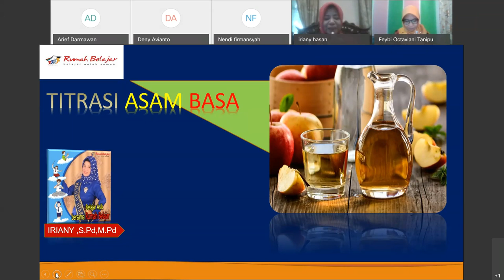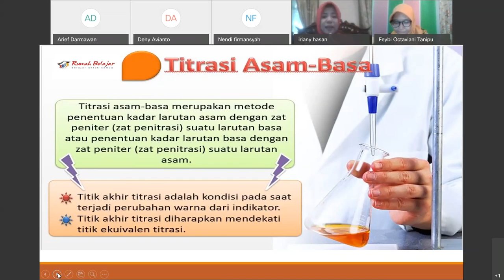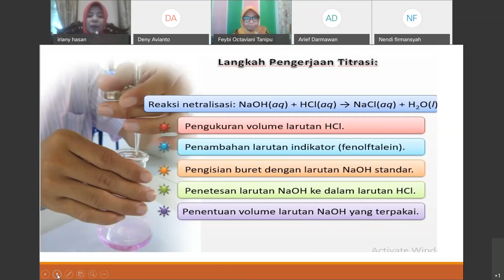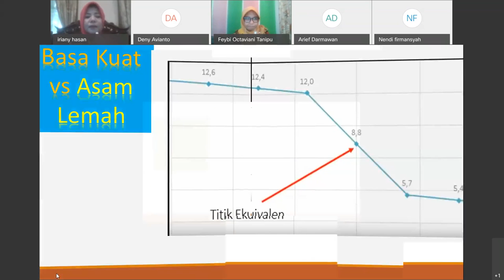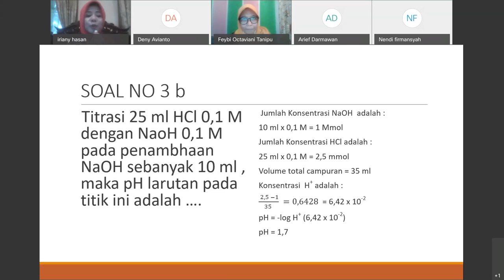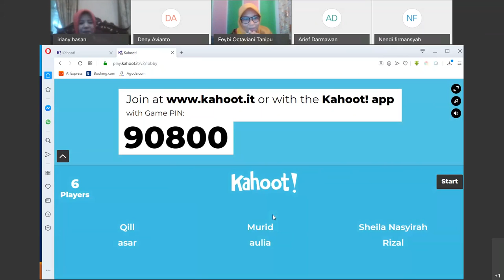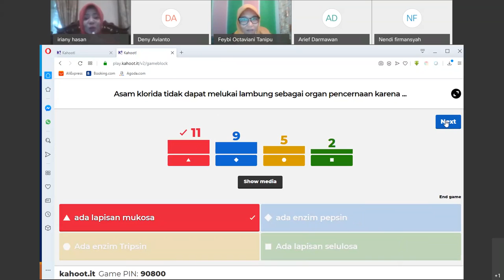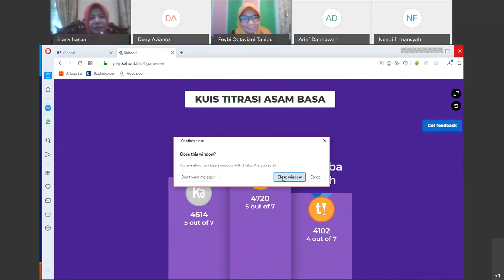Kimia SMA - Titrasi Asam Basa oleh Iriany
Halo, Sahabat Rumah Belajar, untuk mendampingi kalian yang sedang belajar di rumah, yuk simak Video Sajian Pembelajaran Daring (SapaDRB) Bersama Duta Rumah Belajar Iriany pada Materi Kimia SMA - Titrasi Asam Basa.